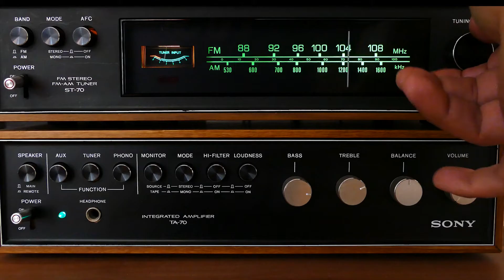Győztesek hangja- Elindult az ország első sportrádiója a 105.9Mhz-n